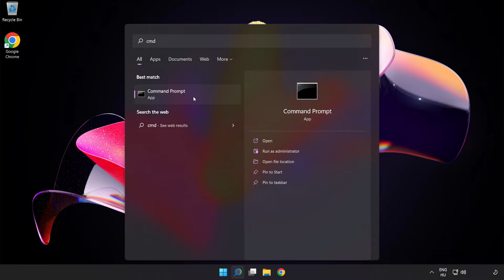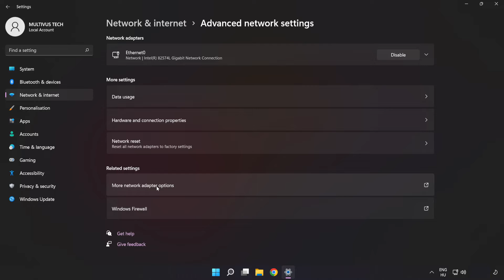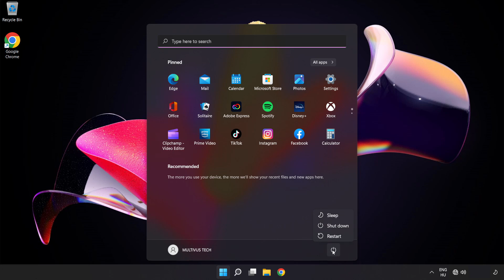How to FIX Need for Speed Unbound Connection / Server Error!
I'm going to show How to FIX Need for Speed Unbound Connection / Server Error!